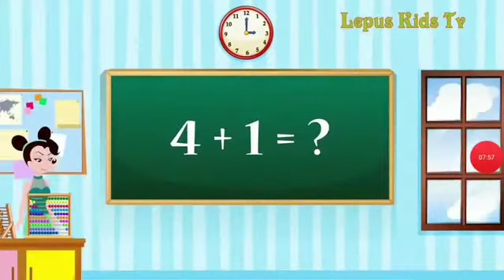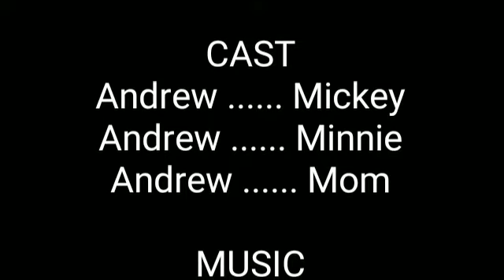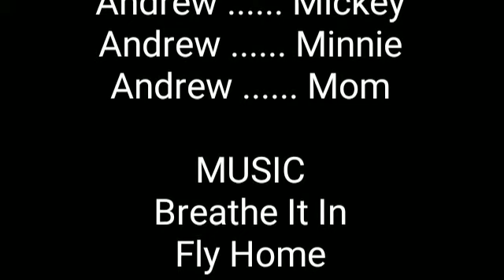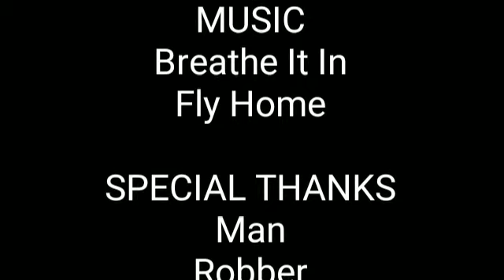Mickey Mouse & Minnie Mouse: The Second Epic Movie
2020 | PG | 21min